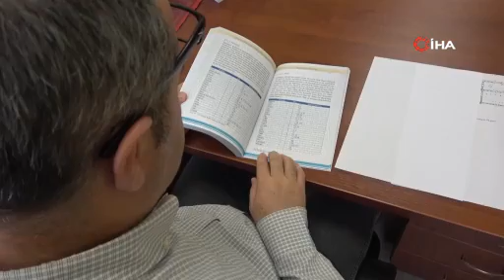Okunamayan mezar taşlarında geçmişin izleri aranıyor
Denizli'de kültürel mirasın tespiti, korunması ve yayınlara konu olması noktasında şehrin her karışında önemli çalışmalara imza atan Pamukkale Üniversitesi İnsan ve Toplum Bilimleri Fakültesi Sanat Tarihi Bölümü öğretim üyesi Prof. Dr. Mustafa Beyazıt ve ekibi, il genelindeki mezarlıklarda bulunan Osmanlı dönemine ait mezar taşlarını hem kayıt altına alıyor hem de üzerindeki yazıları günümüz alfabesine çevirip yöre halkının geçmiş nesilleriyle bağını güçlendirmeye çalışıyor.